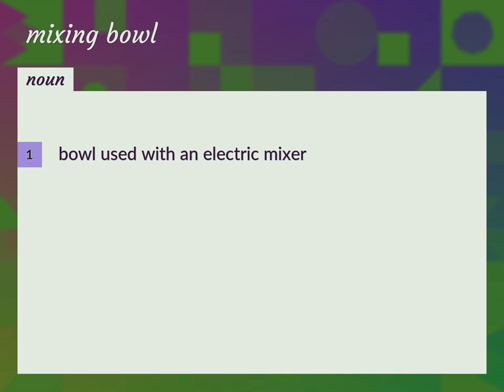Mixing bowl | meaning of Mixing bowl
What is MIXING BOWL meaning?